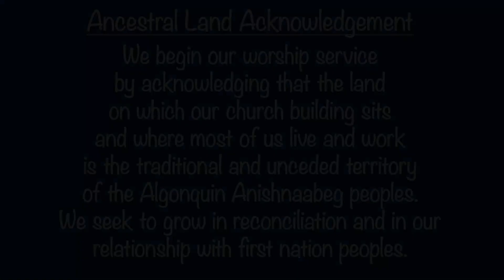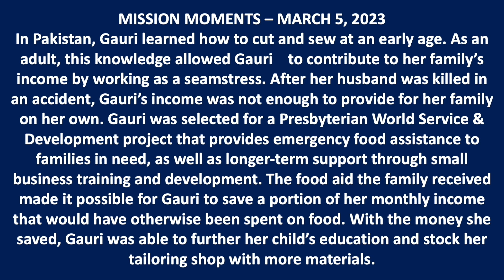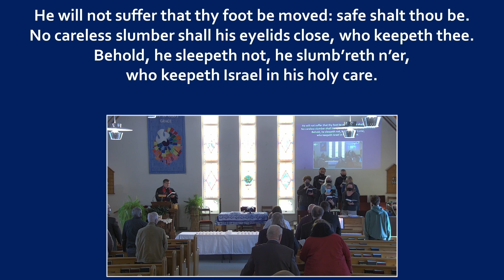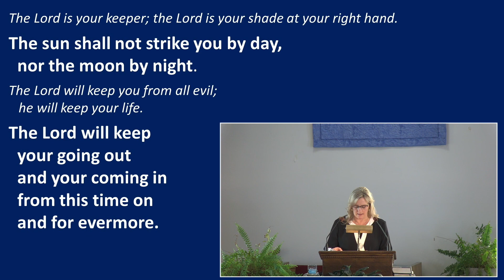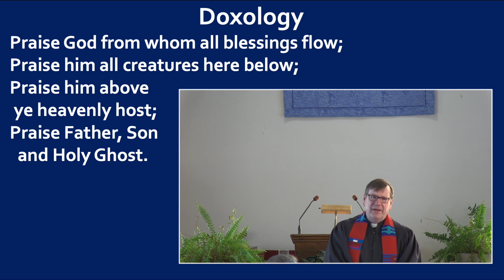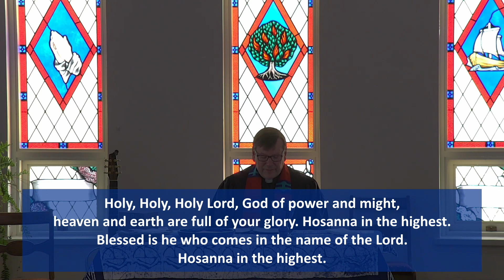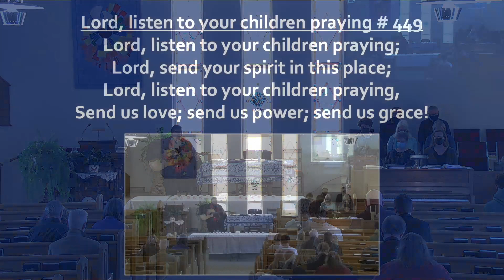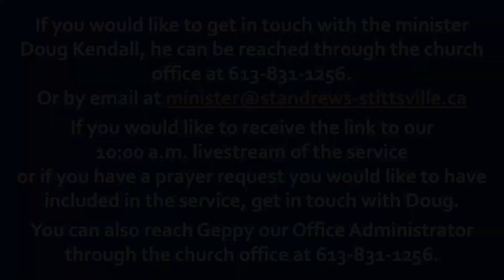2023-03-05 Lent 2